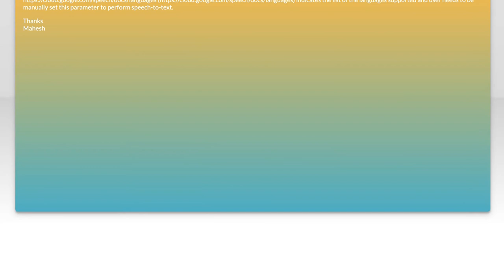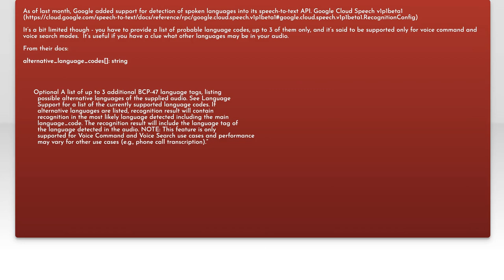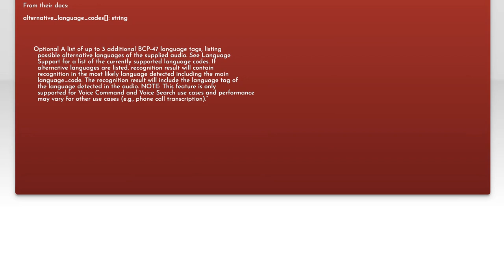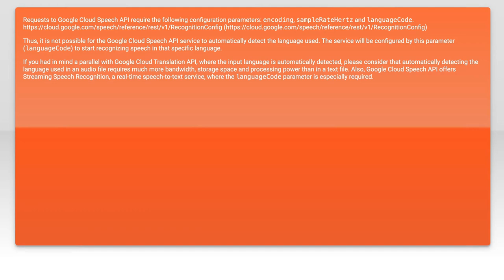Detect Language in Google Cloud Speech API: A Step-by-Step Guide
In this video, we’ll explore how to detect language using the Google Cloud Speech API. Whether you're building a multilingual application or simply want to enhance your speech recognition capabilities, understanding language detection is crucial. Join us as we walk through a step-by-step guide, demonstrating how to implement this powerful feature and optimize your projects for global audiences.

Today's Topic: Detect Language in Google Cloud Speech API: A Step-by-Step Guide

Related to: detectlanguage, googlecloudspeechapi, languagedetection, speechrecognition, step-by-stepguide, googlecloud, apitutorial, voicerecognition, languageidentification, cloudcomputing, speech-to-text,